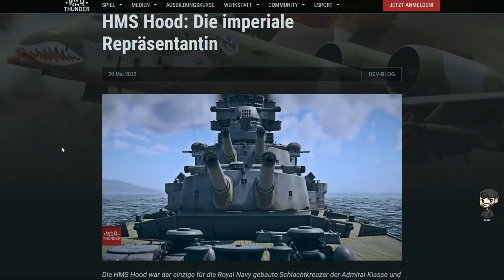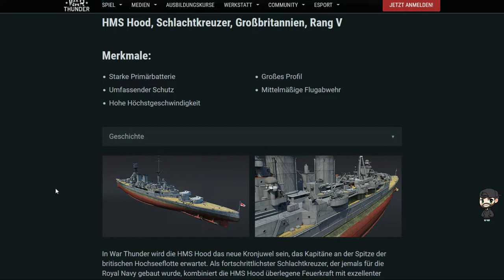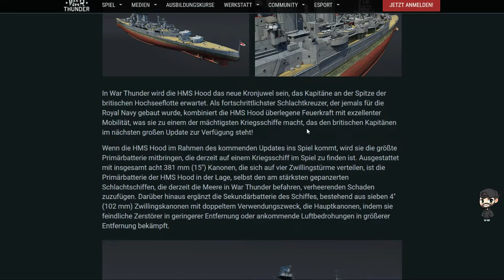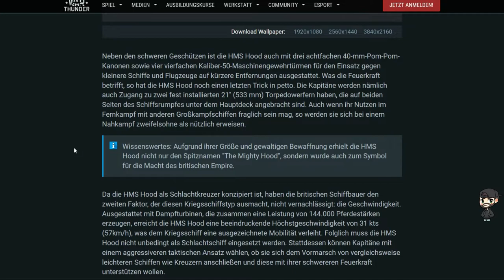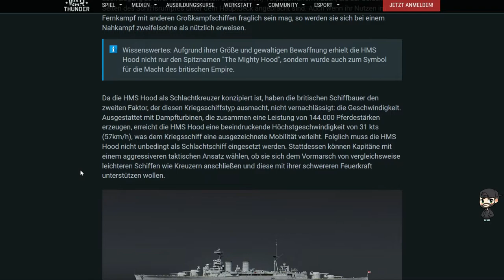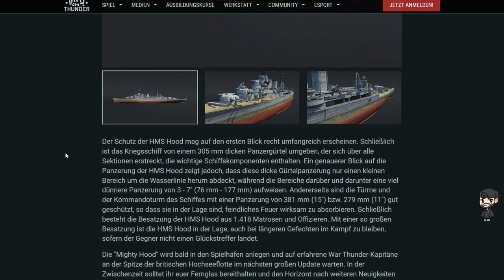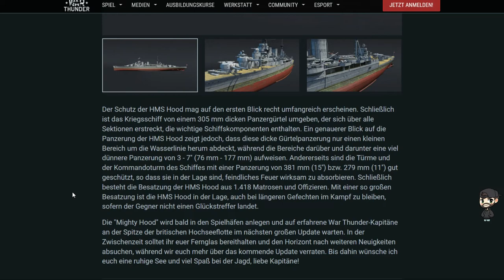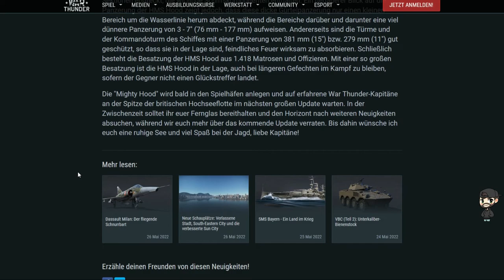Let's Play War Thunder #126 Deutsch Dev Blog HMS Hood